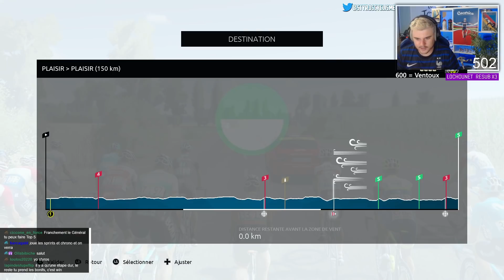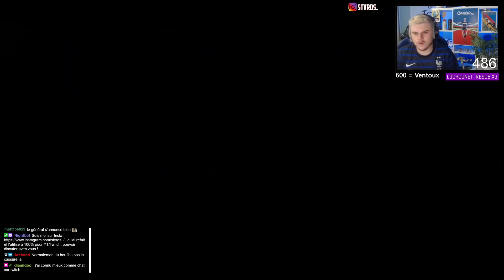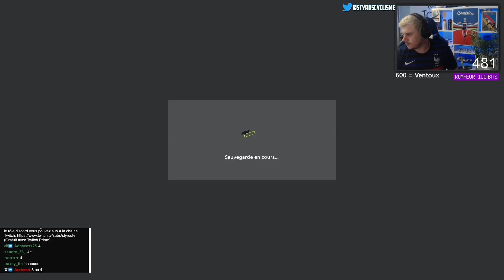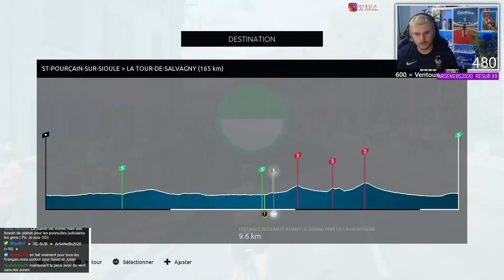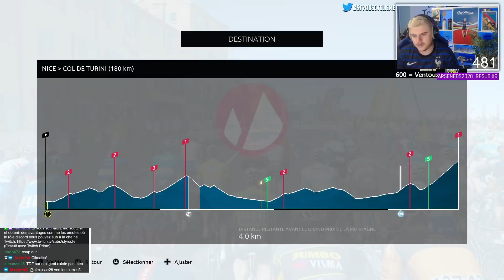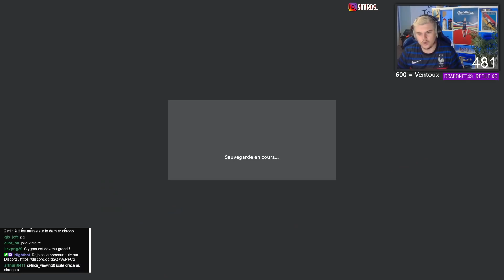TOUR DE FRANCE 2021 - PRO LEADER #9 : LEADER AU PARIS NICE !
➡️ Mode Pro Leader sur le jeu Tour de France 2021 !